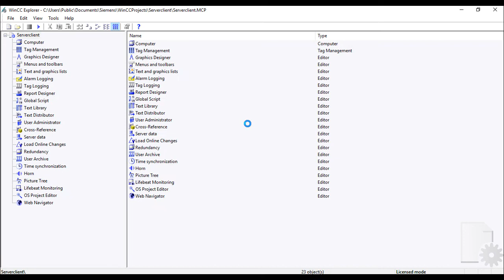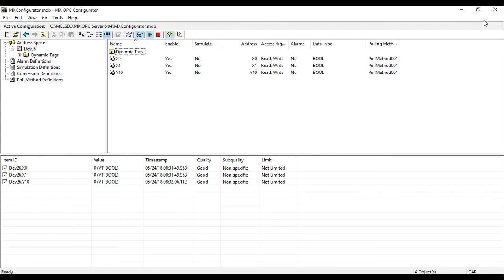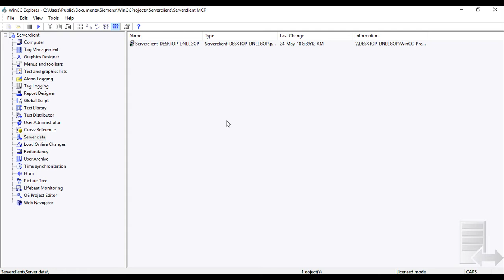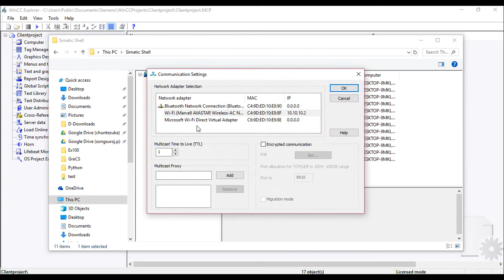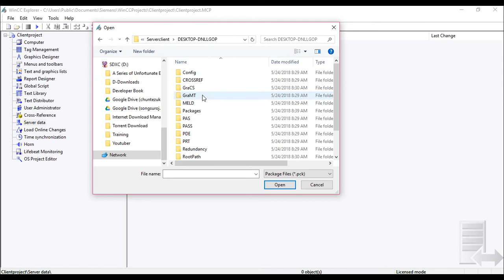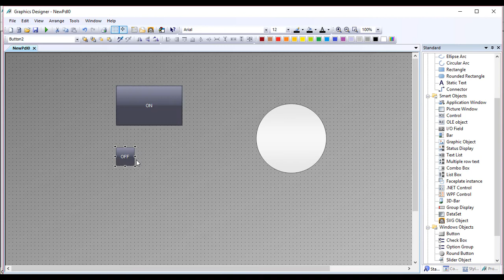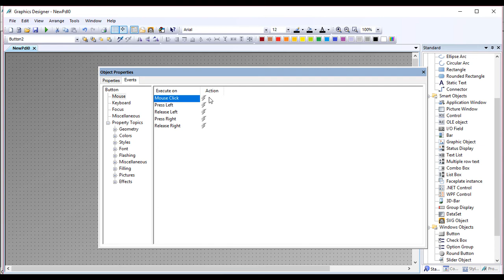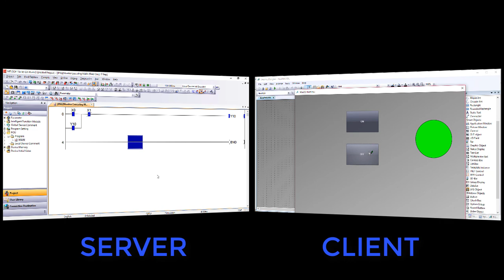WINCC 7.4 Multi-User (Multi-server Multi-client)